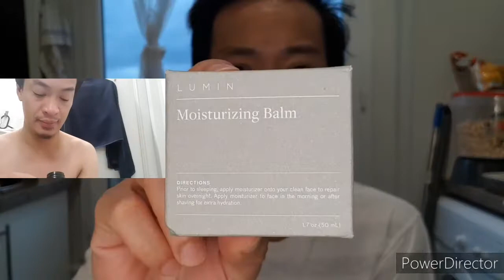my personal skin care : Lumin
this vlog is not sponsor just sharing of feeling of me

try lumin products it works